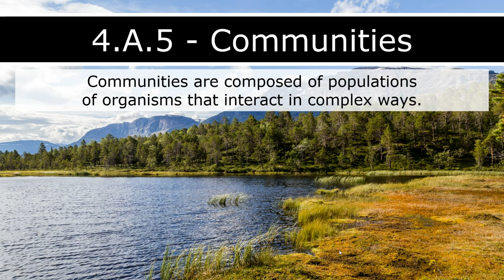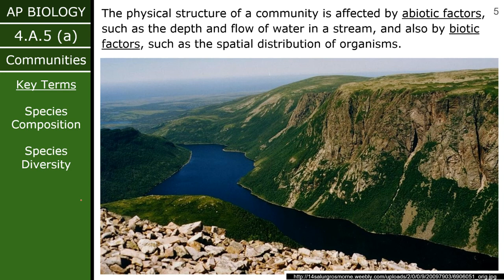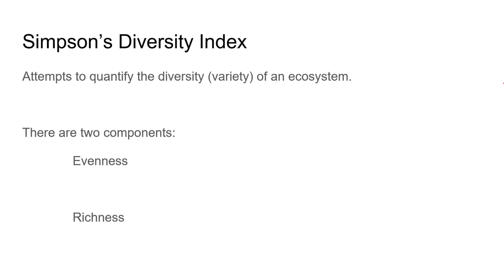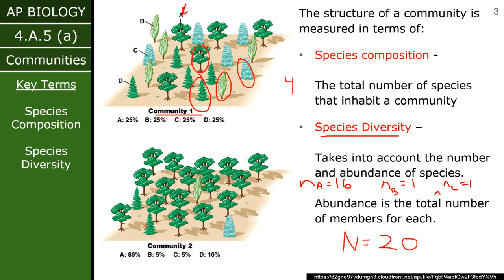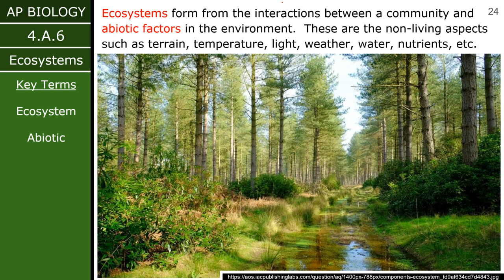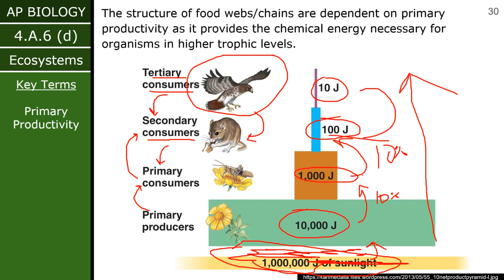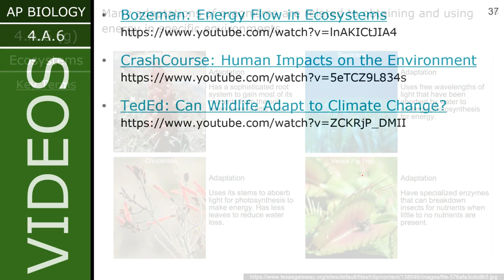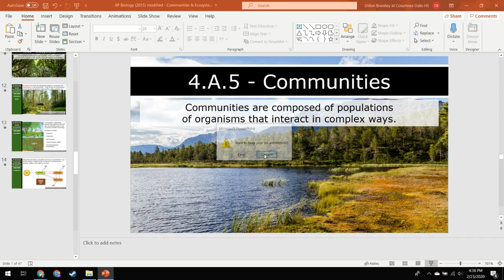Communities, Ecosystems, and the Importance of Biodiversity (Ch. 41, 42) - AP Biology with Brantley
Mr. Brantley's lecture on communities, ecosystems, and ecosystem resilience. Recorded February 2020.